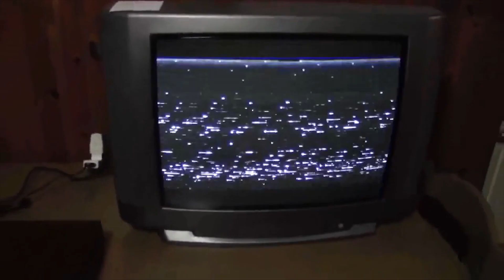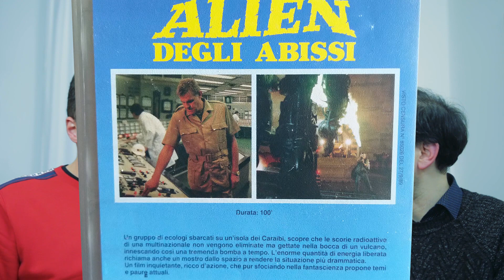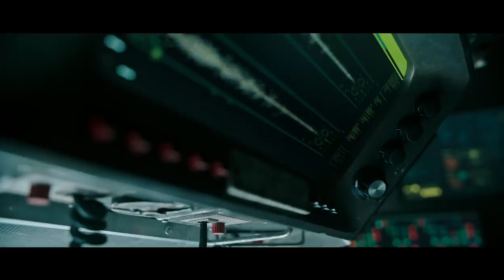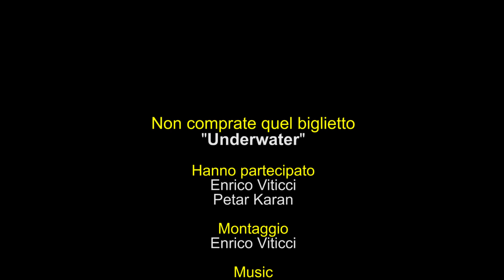Non comprate quel biglietto #024: Underwater (2020)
Il nostro tardivo consiglio di non andare a vedere questo Underwater, un clone di Alien senza né capo né coda. Questa è la discussione post visione per allietarvi in queste giornate difficili.

ALTRE NOSTRE SERIE di intrattenimento:

LA SCATOLA DELLA VIDEOTORTURA - commenti durante la visione di film bruttissimi estratti a caso dalla suddetta scatola

Gli altri episodi di "NON COMPRATE QUEL BIGLIETTO", serie in cui vengono commentati a caldo film appena visti al cinema, li trovate invece qui